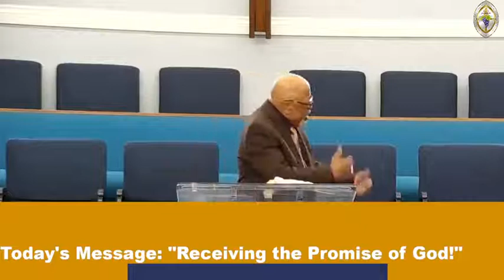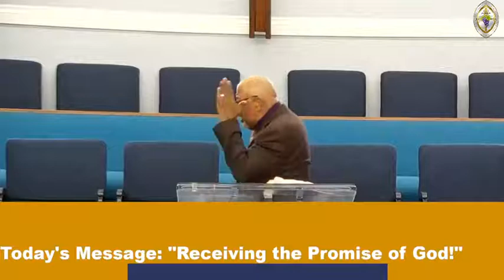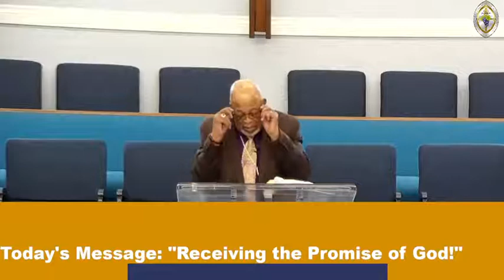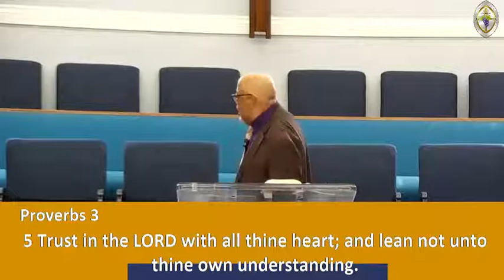Holyway Morning Worship 4/10/2022 | Bishop Charles G. Nauden, Pastor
Holyway Morning Worship 4/10/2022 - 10:30 a.m.
Bishop Charles G. Nauden, Pastor
Scripture: Numbers 14:1-9  - "Receiving the Promise of God"
In ways of giving visit: holywayministries.org
 - Thank you for your Support & Contributions.
Be Blessed & Stay Prayerful!